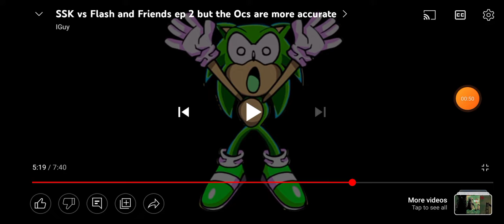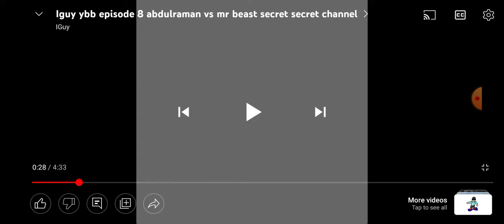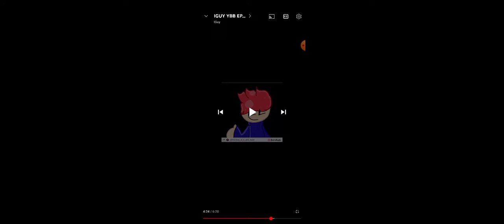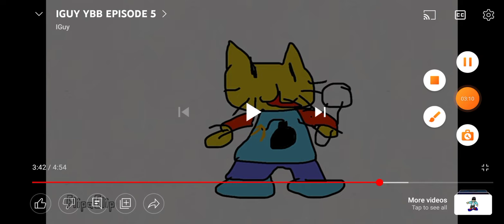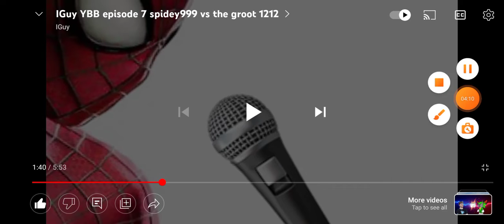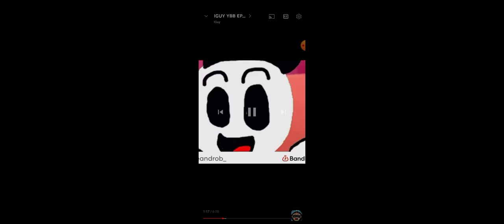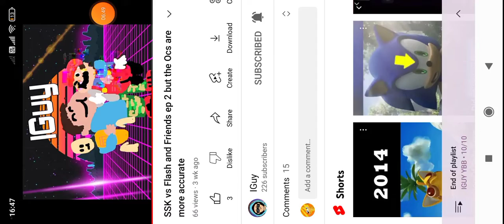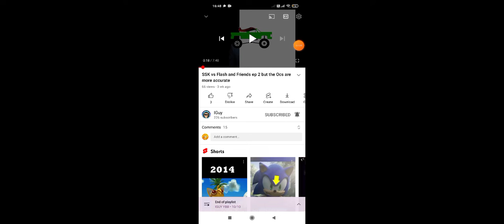Ranking @IGuy2100__ YBB Round 1 only